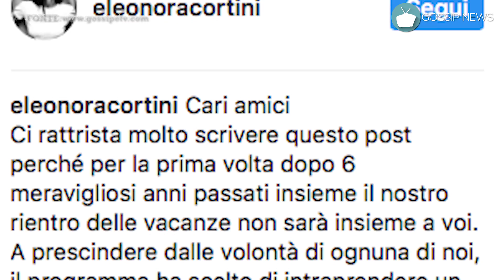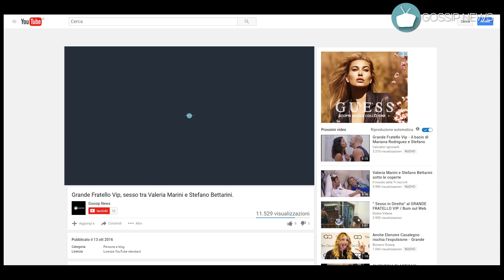Cacciate le professoresse del L'eredità"... ecco cosa è successo.